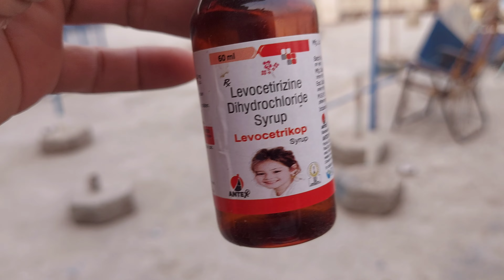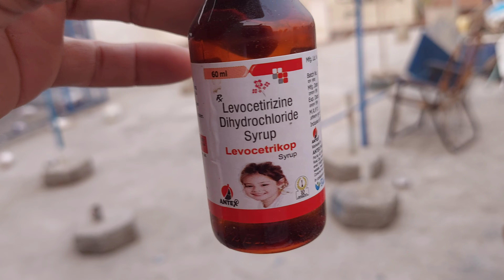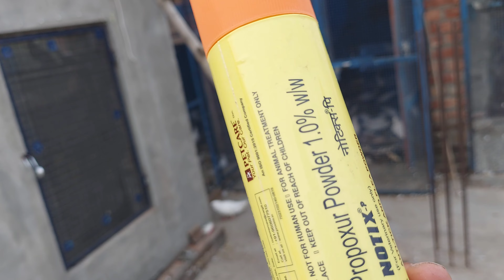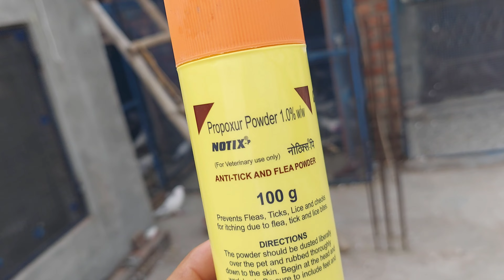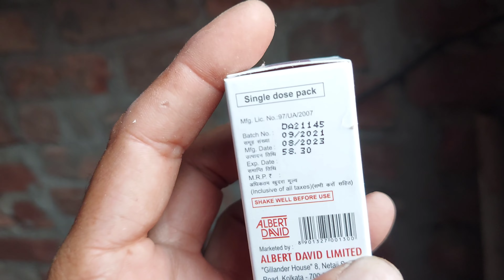kabooter k nukte..ਕਬੂਤਰਾਂ ਦੇ ਨੁਕਤੇ।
100% result he J medicin ka